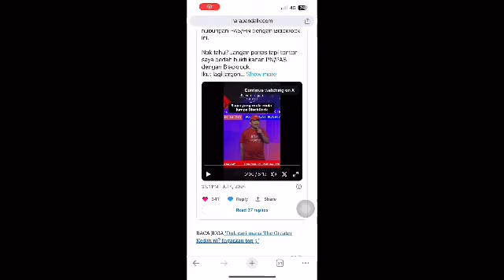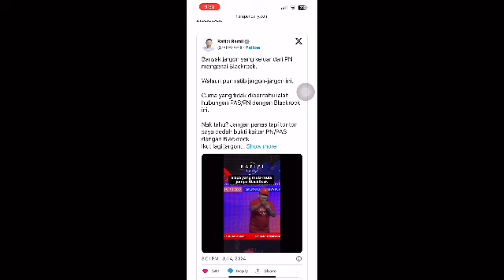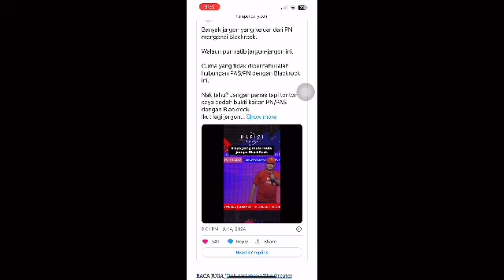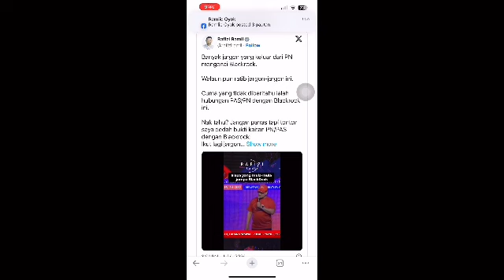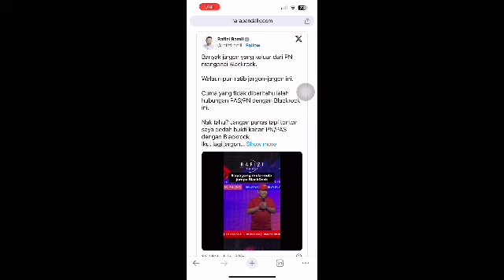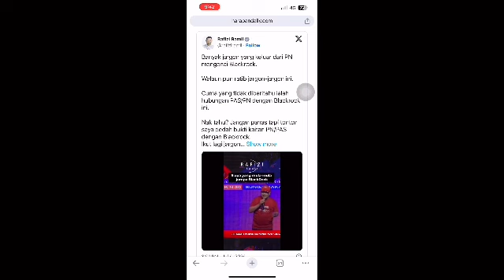HATI HATI MUHYIDDIN BERSATU JANGAN SAMPAI NOH OMAR TUNGGANG MUHYIDDIN UNTUK BEBASKAN NAJIB PULA!!?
PADAN MUKA